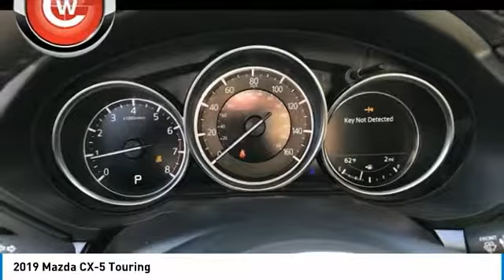2019 Mazda CX-5 2019 Mazda CX-5 Touring FOR SALE in Peoria, CA BK1130